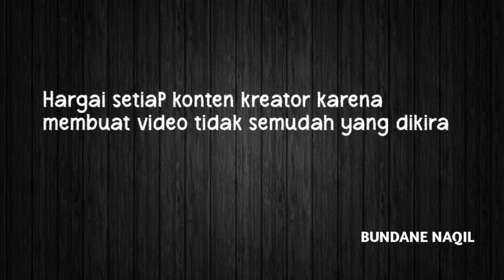FISHING MAKES NAQIL ADDICTED TO GETTING LOTS OF FISH